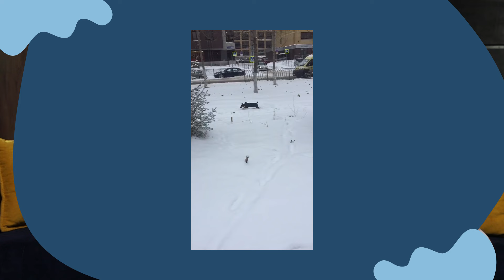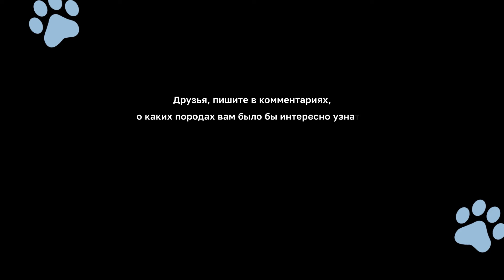Немецкий ягдтерьер – все о породе, плюсы и минусы — шоу «Ожидание/реальность»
В полку редких пород собак на нашем YouTube канале прибыло! Знакомьтесь – немецкий ягдтерьер Сильви, которой два года, и ее хозяйка Катя.

Эта миниатюрная красотка любит людей и больших собак, мясоед, очень игручая, с проявленными охотничьими инстинктами и довольно сильной линькой.

Что связывает эту породу с фокстерьером, куда деть ее неуемную энергию и какие «сюрпризы» в поведении вас могут ждать, если вы заведете ягдтерьера – узнаете в нашем новом видео «Ожидание/реальность»!

Не забудьте лайк и комментарий, если знали ли вы о такой породе до этого выпуска?

Рекомендуем домашний уход для данной породы от Agree’s for pets:

✔️ Шампунь
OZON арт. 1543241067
✔️ Кондиционер
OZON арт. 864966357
✔️ Мыло для лап
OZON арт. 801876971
✔️ Спрей-уход лечебный с хлоргексидином
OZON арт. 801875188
✔️ Лососевое масло
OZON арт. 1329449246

Эпизоды:

00:00 Поехали!
00:10 Кратко о ягдтерьере
00:20 Знакомство с гостями - Катей и Сильви
00:20 Какой характер у ягдтерьера?
00:49 Ягдтерьер очень похож внешне на джек-рассел-терьера, а по характеру они похожи?
01:13 Насколько развит охотничий инстинкт?
01:30 Каким людям, в какую семью подойдет ягдтерьер?
01:46 Насколько ягдтерьеры привязаны к хозяину?
02:13 Как ягдтерьеры взаимодействуют с чужими людьми, детьми?
02:30 Как ягдтерьеры взаимодействуют с другими собаками?
02:54 Есть ли у ягдтерьеров распространенные проблемы со здоровьем?
03:03 Есть ли особенности в питании? Прихотливы ли ягдтерьеры в еде?
03:17 Насколько активны ягдтерьеры? Как часто и долго вы гуляете со своей собакой?
03:47 Как быстро обучаются ягдтерьеры? Легло ли осваивают команды?
04:01 Занимаетесь ли вы спортом с собакой?
04:26 Что было самым неожиданным и впечатляющим в воспитании и дрессировке вашей собаки?
05:13 Насколько “говорливы” ягдтерьеры? Можно ли назвать породу шумной?
05:37 Какого ухода требует ягдтерьер? Как часто моете?
06:11 Сколько примерно в месяц вы тратите на свою собаку?
06:36 К чему в первую очередь нужно быть готовым человеку, который хочет завести ягдтерьера?